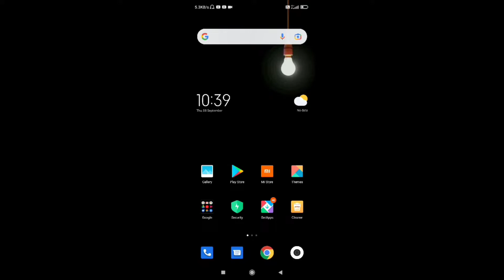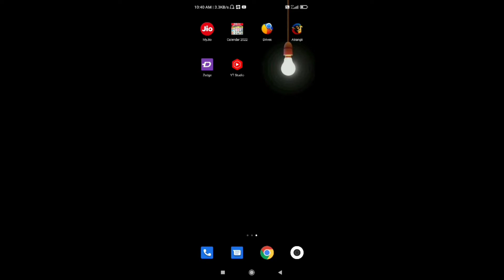Atrangi app par Lock kaise hataye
Atrangi app Lock
Atrangi app Lock Remove
Lock Remove
App
App Lock
App Lock Remove

Pranab PR
pranab pr
Pranab Pr

Aajka video mein bataya ki Atrangi app par Lock kaise hataye